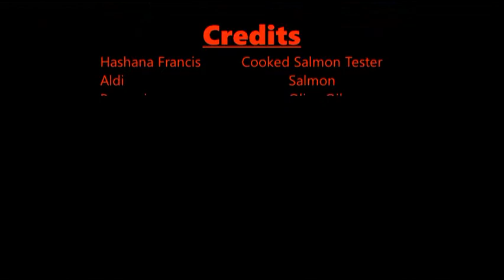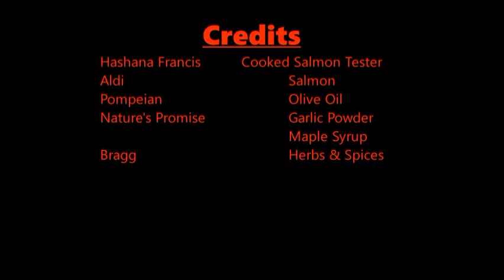Tasty & Twisted - Grilled Maple Salmon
This will be the first dish that I used the grill outside for! It is common to see people use their grills for burgers and hot dogs, but I am cooking up a fish this time. Not just that, but one slathered in...maple syrup?! Here's a step-by-step so you may make this bizarrely tasty fish dish!